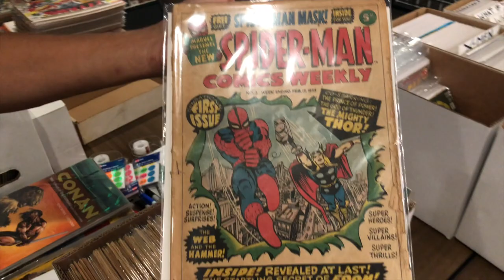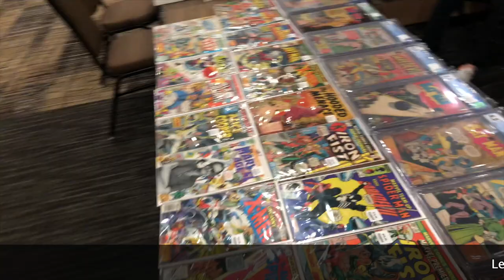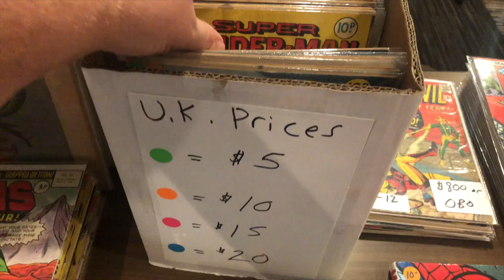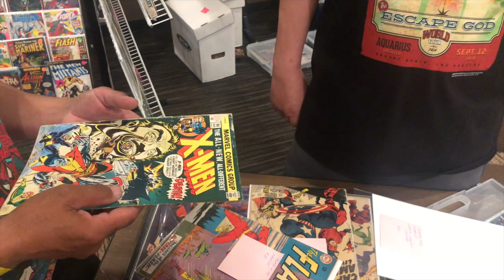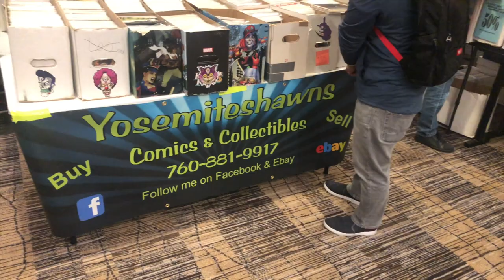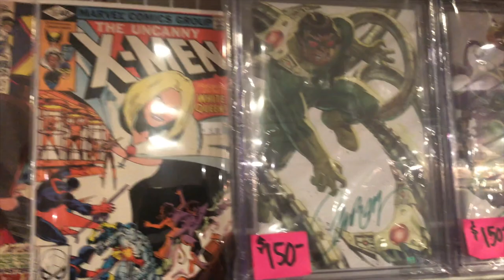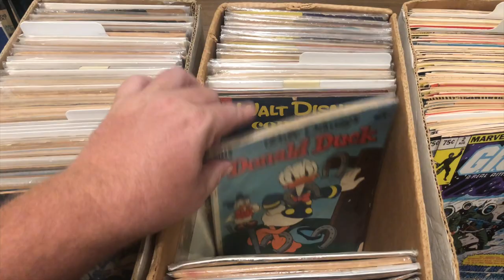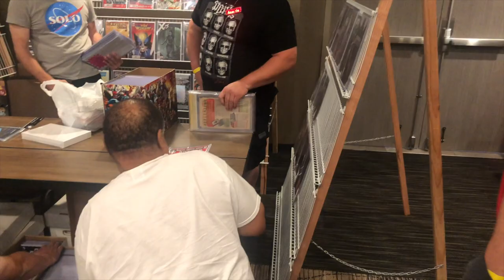Taking $131,000 worth of CGC COMICS to a LOCAL COMIC BOOK SHOW StorageWars Convention Marvel & DC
Come join us as we set up at a Local San Diego COMIC show and bring $113,000 worth of graded comics.